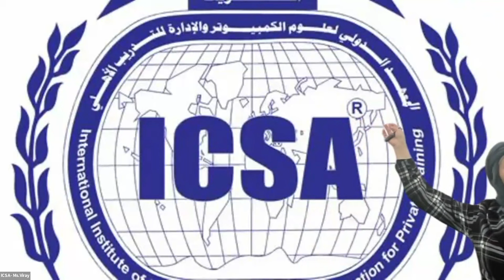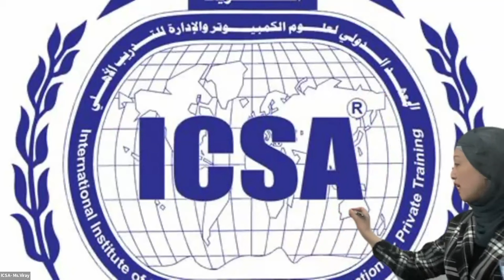Office Management Course With ICSA || Office Management Course 2024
𝐎𝐅𝐅𝐈𝐂𝐄 𝐌𝐀𝐍𝐀𝐆𝐄𝐌𝐄𝐍𝐓 𝐂𝐎𝐔𝐑𝐒𝐄 𝐍𝐨𝐰 𝐨𝐩𝐞𝐧 𝐟𝐨𝐫 𝐄𝐧𝐫𝐨𝐥𝐥𝐦𝐞𝐧𝐭!
𝐂𝐋𝐀𝐒𝐒 𝐒𝐂𝐇𝐄𝐃𝐔𝐋𝐄 𝐀𝐕𝐀𝐈𝐋𝐀𝐁𝐋𝐄:
𝐅𝐑𝐈𝐃𝐀𝐘 𝐁𝐀𝐓𝐂𝐇 𝟐𝐏𝐌 𝐓𝐎 𝟓𝐏𝐌
𝟒 𝐦𝐨𝐧𝐭𝐡𝐬 𝐜𝐨𝐮𝐫𝐬𝐞 𝐝𝐮𝐫𝐚𝐭𝐢𝐨𝐧
Available Worldwide thru online Live Class via zoom and Face to Face Classes (kuwait only)
➡️ 𝙇𝙤𝙤𝙠 𝙛𝙤𝙧 𝙈𝙨. 𝙍𝙚𝙨𝙝𝙚𝙡𝙡 :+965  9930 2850
𝙏𝙝𝙞𝙨 𝙊𝙛𝙛𝙞𝙘𝙚 𝙈𝙖𝙣𝙖𝙜𝙚𝙢𝙚𝙣𝙩 𝙘𝙤𝙪𝙧𝙨𝙚 𝙖𝙧𝙚 𝙝𝙖𝙫𝙞𝙣𝙜 𝙥𝙧𝙖𝙘𝙩𝙞𝙘𝙖𝙡 𝙤𝙛𝙛𝙞𝙘𝙚 𝙨𝙠𝙞𝙡𝙡𝙨 𝙬𝙝𝙞𝙘𝙝 𝙬𝙞𝙡𝙡 𝙨𝙪𝙧𝙚𝙡𝙮 𝙝𝙚𝙡𝙥 𝙮𝙤𝙪 𝙩𝙤 𝙙𝙚𝙫𝙚𝙡𝙤𝙥 𝙩𝙝𝙚 𝙨𝙠𝙞𝙡𝙡𝙨 𝙩𝙤 𝙗𝙚𝙘𝙤𝙢𝙚 𝙖𝙣 𝙚𝙛𝙛𝙚𝙘𝙩𝙞𝙫𝙚 𝙊𝙛𝙛𝙞𝙘𝙚 𝙈𝙖𝙣𝙖𝙜𝙚𝙧 𝙤𝙧 𝙎𝙪𝙥𝙚𝙧𝙫𝙞𝙨𝙤𝙧. 𝐘𝐨𝐮 𝐰𝐢𝐥𝐥 𝐛𝐞 𝐋𝐞𝐚𝐫𝐧𝐢𝐧𝐠 𝐭𝐡𝐞 𝐟𝐨𝐥𝐥𝐨𝐰𝐢𝐧𝐠:
🎯Secretarial Procedures
🎯Microsoft Outlook
🎯Office Etiquette
🎯Customer Services
🎯Business Correspondence
🎯Telephonic Techniques
🎯Meeting Arrangement
🎯Dealing with complaints
🎯Filing System
🎯Business Continuity & Steps
🎯Succession Planning
🎯Internal & External Audit Requirements
🎯Recovery Planning & Steps
🎯Case Study
🎯Travel Arrangements
🎯Job interview workshops and many